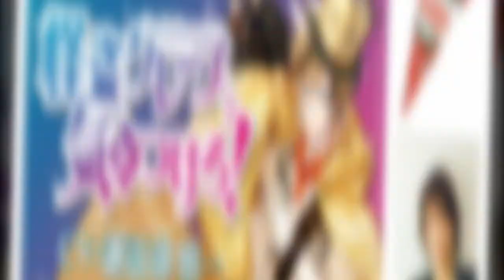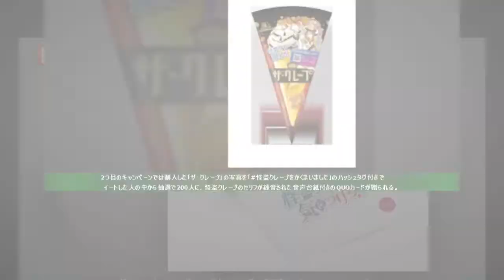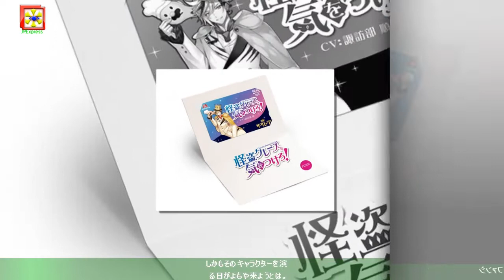諏訪部順一がクレープおじさんに変装してたイケメン怪盗演じる、森永製菓のゲーム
「怪盗クレープには気を付けろ！」は森永製菓のアイス「ザ・クレープ」の前身商品であり、約30年前に発売された「クレープ屋さん」のパッケージに描かれていた“クレープおじさん”をメインキャラクターとするブラウザゲーム。クレープおじさんの正体が実は約30年間変装し続けていた“超絶イケメン”の怪盗クレープだったという設定で、プレイヤーは彼と偶然出会ったヒロインとして、怪盗クレープを冷凍庫にかくまうか、刑事に連絡するかの2択を迫られるという内容だ。諏訪部は企画を聞いたときのことについて「『ザ・クレープ』って、あのアイスの『ザ・クレープ』!?とマネージャーに二度聞きしてしまいました」と振り返り、「稀代の怪盗との禁断の恋をお楽しみいただけるよう努めましたので、お気に召していただけたら幸いです」とメッセージを送っている。